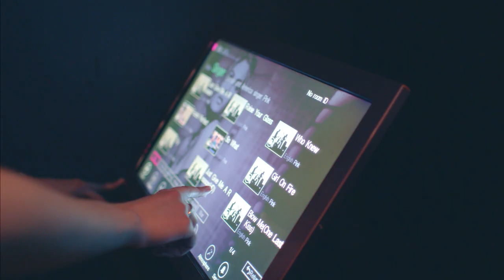Marlon James - Wound Up (Official Video)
Starring Emmanuelle Chateauneuf, Katelyn Eathorne, Dasha Gordeeva, Walter Woodman, Patrick Cederberg, Justin Macri, Clemens Kim, Richie Bubb, Michael Chiang

Director: Marco Baldonado
Assistant Director: Janick Laurent
Cinematographer: Nick Haight
Creative: Marlon James
Production Designer: Michaelo Maxymiw
Editor: Kat Webber @ Panic and Bob
Colorist: Roslyn Di Sisto @ Smith
Executive Post Producer: Kristen Van Fleet @ Smith
Key Grip: Daniel Vella
Assistant Camera: David Novakovic
PA: Tessla Stuckey